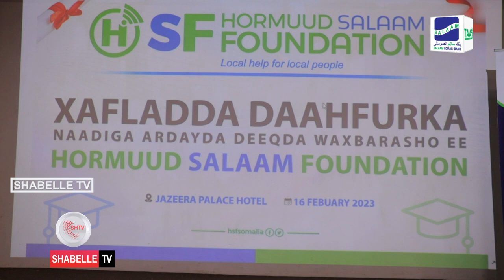Maamulka Hirshabelle oo sheegay in 100 ka mid ahaa Al Shabab lagu dilay dagaal ka socda Gobolka.